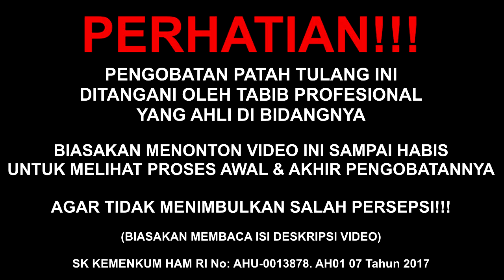SIMAK SAMPE SELESAI !! PATAH TULANG TANGAN SEMBUH KUAT TERSAMBUNG | Al-Fadhilah #611